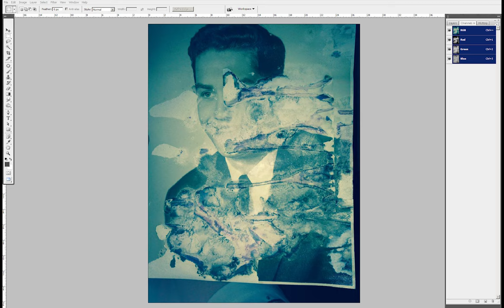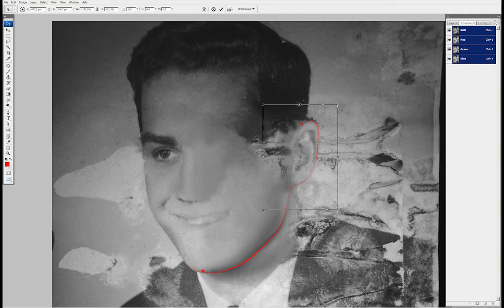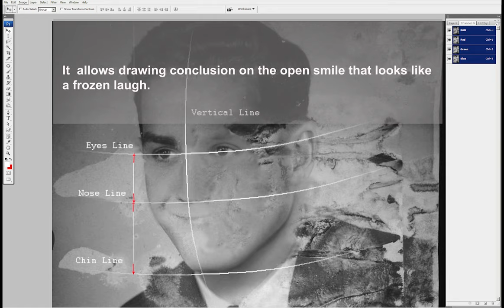Old Photo Restoration